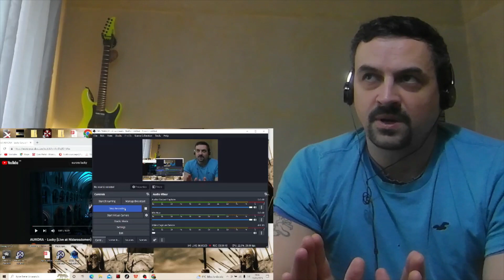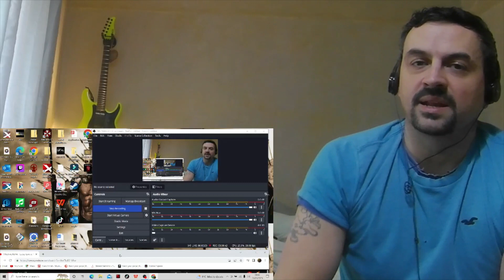AURORA - Lucky (Live at Nidarosdomen) REACTION